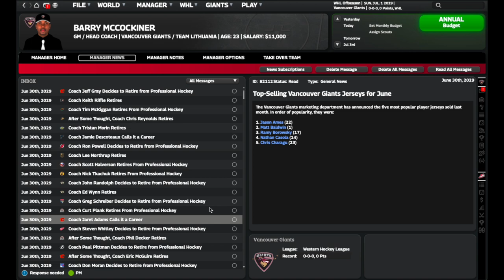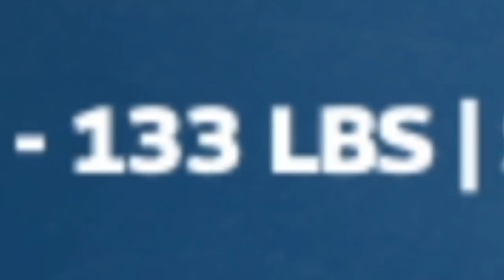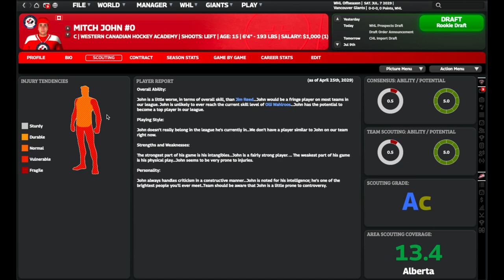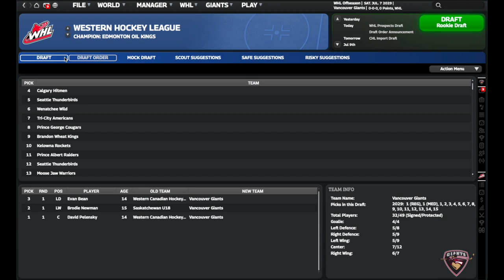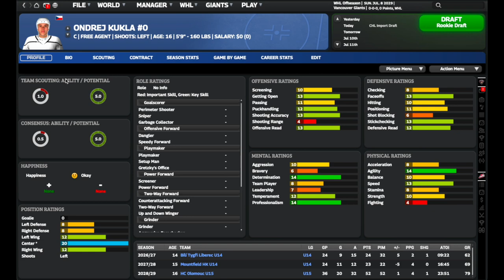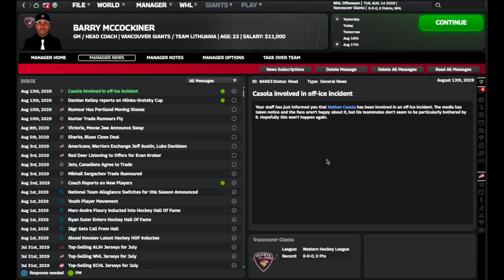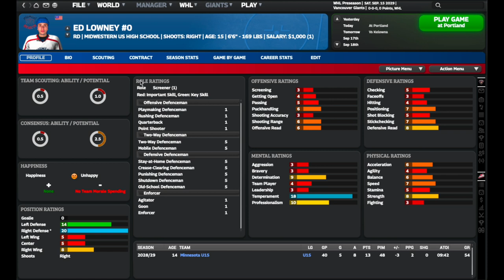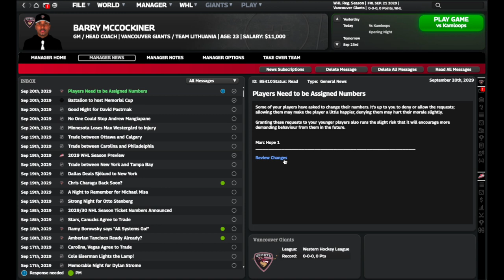ONE, TWO, THREE! FHM 10 Road to the Stanley Cup S7, EP1.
Born in Jamaica to a Canadian father who is from Sunnyvale Trailer Park, and a Jamaican Mother, Barry McCockiner is a relatively new face in the hockey world who's gaining knowledge every season as he now has 6 years of experience in management. Including an ALIH Championship in his second season in Japan.

After two seasons with the ECHL's Toledo Walleye, Barry shocked Joe Napoli as he handed in his resignation after his contract extension was triggered only weeks earlier, and he headed off on a plane to Japan where he took over the Nikko Icebucks and lead them to an ALIH finals appearance. He spent 3 years in Japan before he left due to financial troubles. He's since spent the most recent season with the WHL's Vancouver Giants and after a tank, he's picking 1st, 2nd and 3rd overall!

The 2029 WHL Draft is upon us and we are looking deeper into our potential selections with our first round picks including a certain David Pelensky. We've also got the U.S. Draft and the CHL Import Draft to look forward to. It's a year of change in Vancouver, and hopefully it's a positive one! Who do we pick 1st, 2nd, and 3rd Overall? Watch to find out!

Want to watch the whole series back from the very beginning? Check out this playlist with all of the episodes!